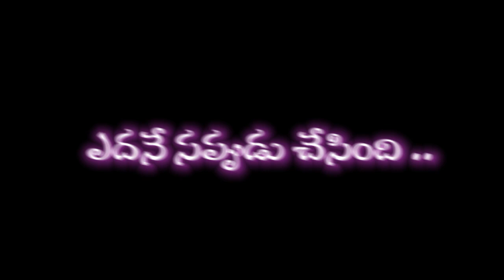Kaalame Rasindi Ratha Dilip Devgan||What's App Status Telugu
||Rs Creations|| Telugu Love Failure Whats App Status||
■Iam:Srikanth■
Iam Creating Lyrics &Video Editing &Love And Love Failure Whats App Status To Just Show My Creativity Not For Earning Money...I Can Prove My Creativity  To Create Videos Like This★★★★★★★★★★★★★★★★★★★★★★★★★★★★★★★
    【Thanks To All】
Follow Me On Whats App